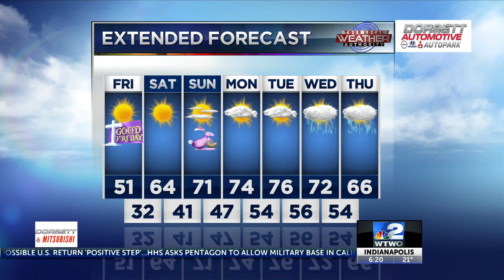5:30am Weather 4/2/21